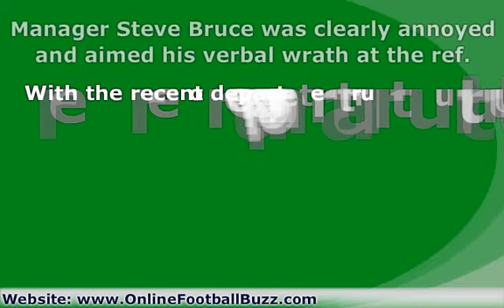West Bromwich Albion vs Sunderland 21 August 2010 Preview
West Bromwich Albion vs Sunderland 21 August 2010 Premier League Preview

There's a silver lining to ever dark cloud it is said and for West Bromwich Albion that argent coating must be that they don't have to play Chelsea again for a while. The Blues crushed the newly-promoted Baggies 6-0 at Stamford Bridge on Saturday.